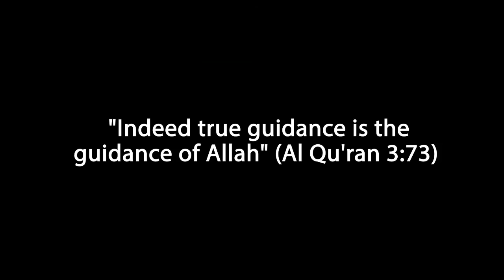Maulana Ouwais Data - Ramadan 2016 - Day 13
Maulana Ouwais Data summaries in English the 13th segment of the Qu'ran recited at the Al-Hidaayah Masjid, Keighley.